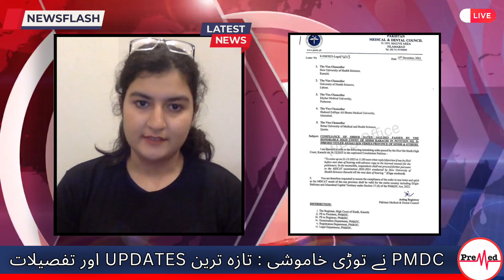Kia Mdcat wapis hoga? Pmdc nai finally khamoshi torr di | PreMed.PK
Welcome to the PreMed.PK YouTube channel, your go-to destination for valuable insights and guidance on the journey to becoming a medical professional.
In our videos, we cover a wide range of topics, from MCAT and entrance exam tips, to med school interviews and admissions guidance.